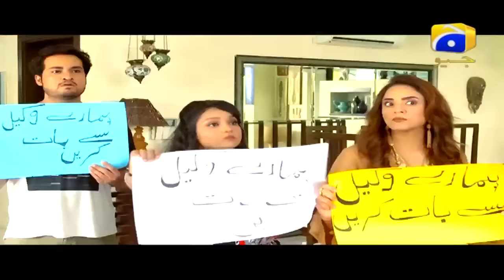Dolly Darling - Episode 14 | HAR PAL GEO